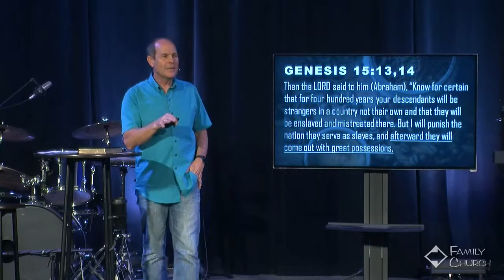Consistent Generosity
Gain to Give series #3